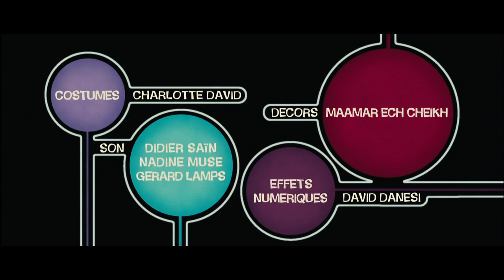Laurent Brett - OSS 117: Cairo, Nest of Spies